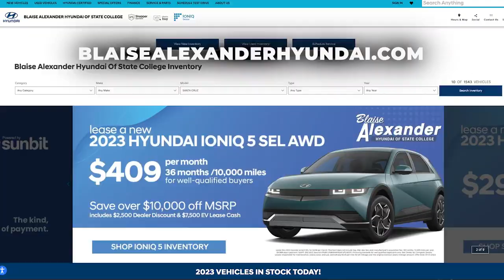Our 13th Anniversary! - Blaise Alexander Hyundai of State College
We're celebrating our 13th anniversary with deals on every vehicle on our lot! Save thousands off MSRP and get into the Hyundai of your dreams! Visit us in State College or explore on the web